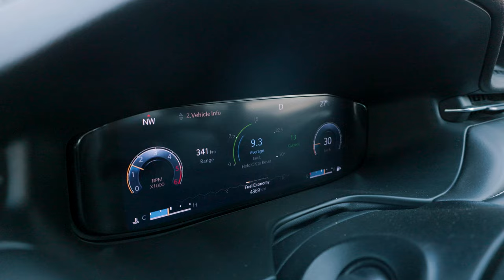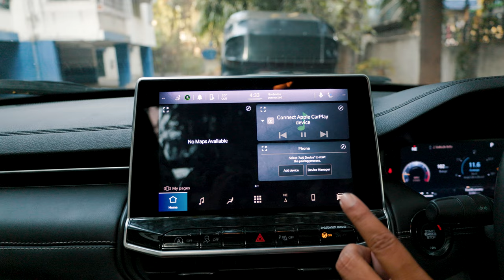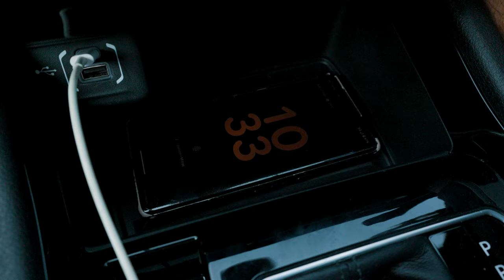2024 Jeep Compass S: Is this the perfect roadtrip SUV? | Finding the BEST FISH THALI in the Compass!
SUVs are one of the best ways to munch down large distances in utmost comfort. When Jeep India came forward and gave us the 2024 Compass S, we set out on a journey to find the best fish thali we could! We headed towards Diveaghar, roughly 4 hours away from Pune and tested the new 2024 Compass S along the way to see how it faired as a roadtrip machine! Want to know how it did? Watch the whole video to find out!

Hosted By:
Tanay Nellari

Filmed By:
Dhaval Shrikhande